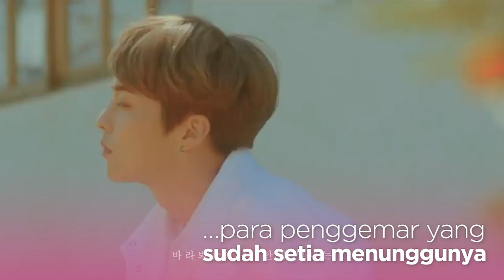Xiumin EXO Selesai Wamil dan Bakal Sapa EXO L di V LIVE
Xiumin EXO telah menyelesaikan wajib militer (wamil) pada 6 Desember 2020. Ia bisa keluar dari pangkalan militer lebih cepat karena adanya kebijakan pemerintah terkait cuti dan pandemi Covid-19. Pasca bebas tugas dari wamil, Xiumin bakal menyapa EXO-L secara live! Ingin tahu info selengkapnya? Yuk, cek video di atas!